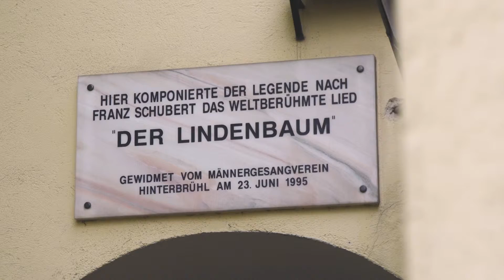„Höldrichsmüller“ feiern 20-jähriges Jubiläum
Das Hotel Restaurant Höldrichsmühle im südlichen Wienerwald war anlässlich der Jubiläumsfeier zum 20-jährigen Bestehen als Seminar- und Businesshotel Treffpunkt für 120 Gäste aus dem Tourismus- und Seminarbereich.